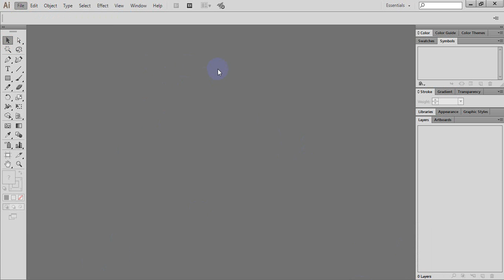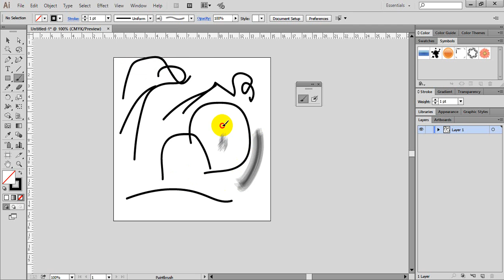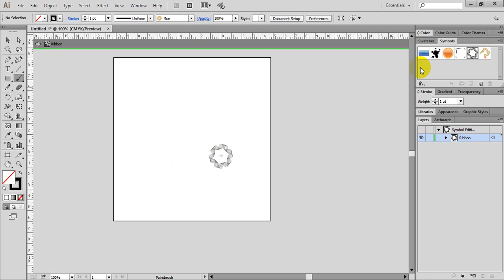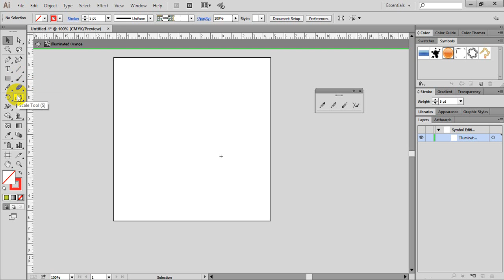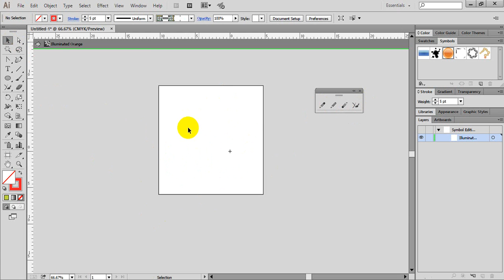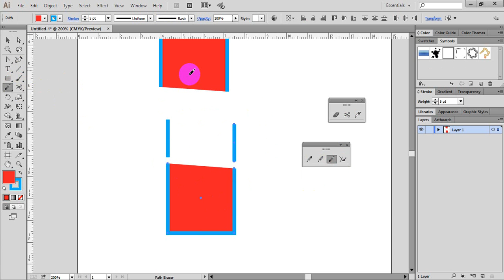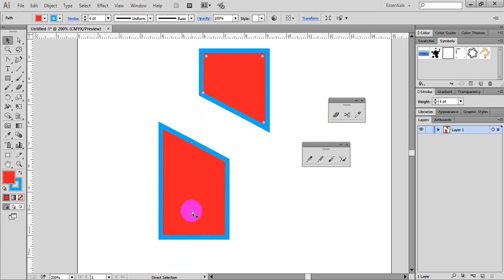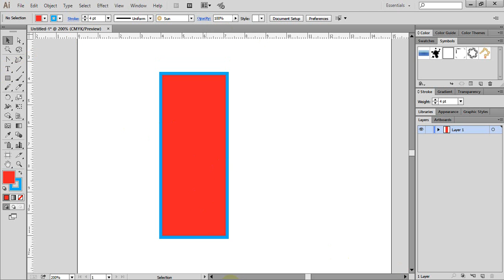09. Adobe Illustrator Tutorials: Brush, Pencil and Eraser - Khmer Computer Knowledge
Khmer Computer Knowledge is a channel that provide you about computer knowledge in Khmer langledge. In this channel I will teach you about Graphic Design and Video Editing Softwares.

In this video tutorial, you will learn about Adobe Illustrator Tutorial: How to use Adobe Illustrator for beginer to Advance and the other concept from Illustrator.